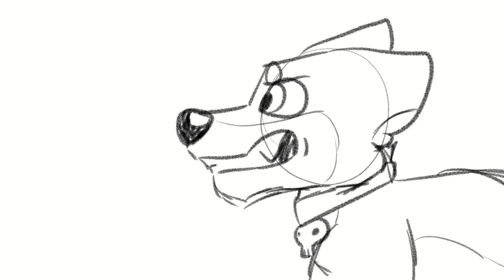Bloodlines reanimation test (Mostly done)